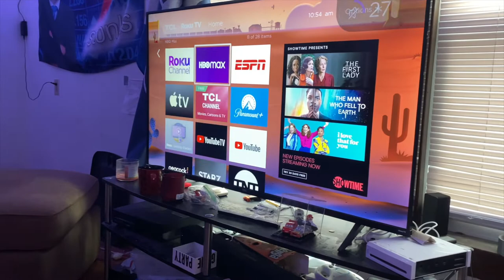Barnard Boys Movie